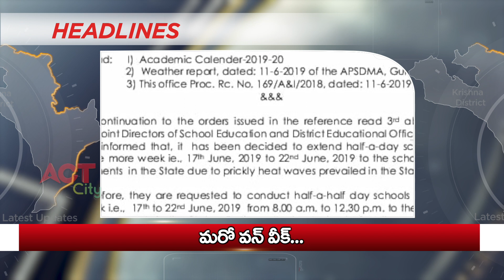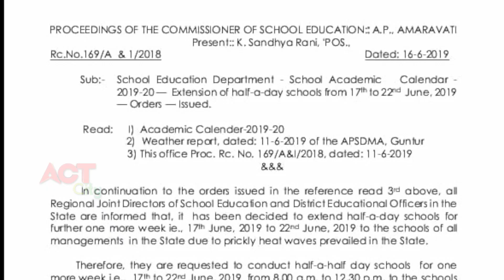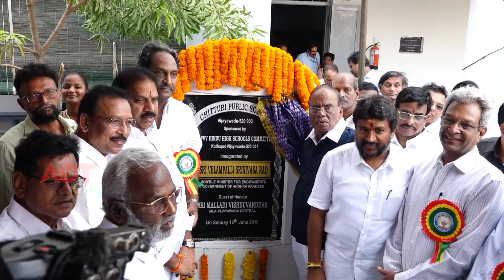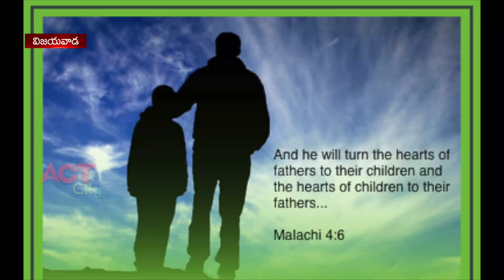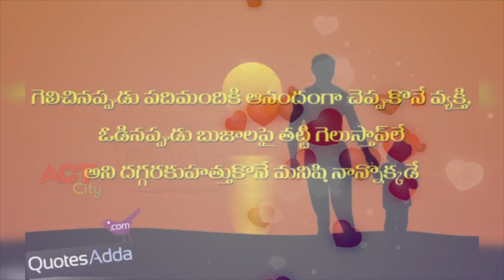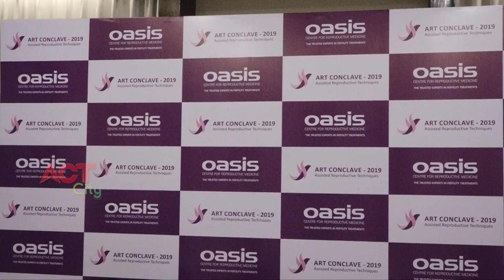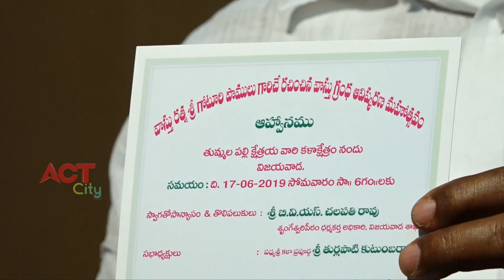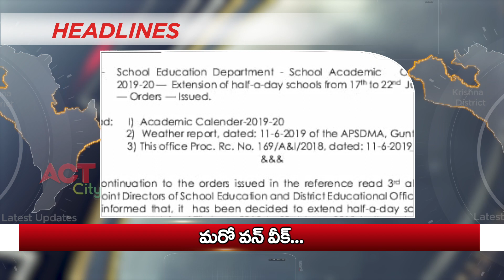Act News Vijayawada 16-06-2019